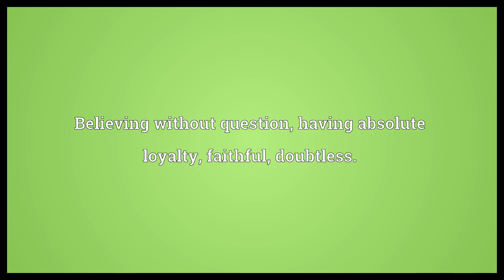Unquestioning Meaning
Video shows what unquestioning means. Believing without question, having absolute loyalty, faithful, doubtless.. Naive..  Unquestioning Meaning. How to pronounce, definition audio dictionary. How to say unquestioning. Powered by MaryTTS, Wiktionary